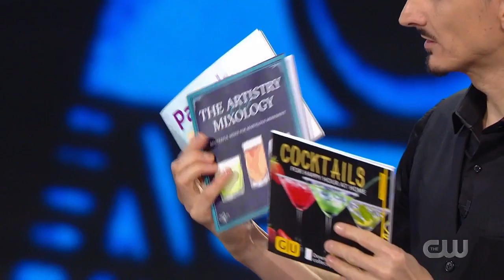Penn & Teller: WOLFGANG MOSER turns water into wine , Fool Us Season 6 Episode 10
Wolfgang Moser's miraculous "magic teapot". You can find more videos and infos about Wolfgang's amazing magic at: